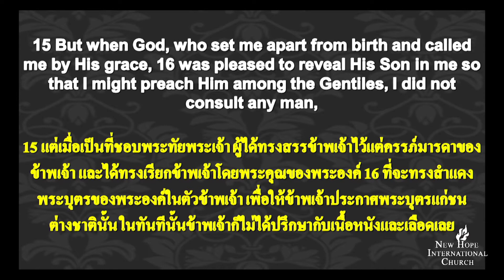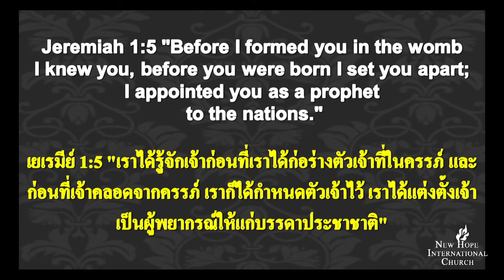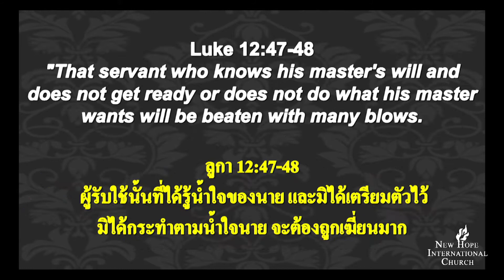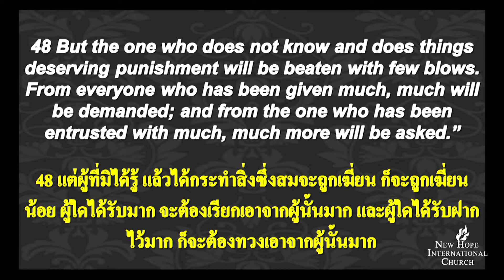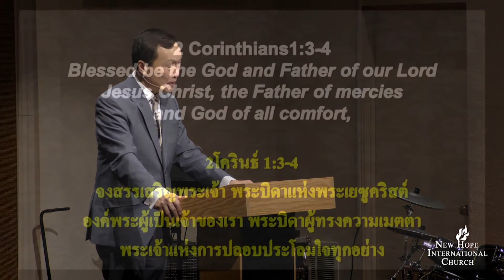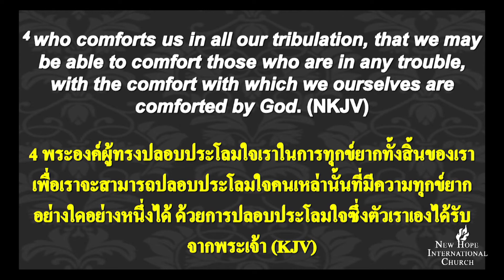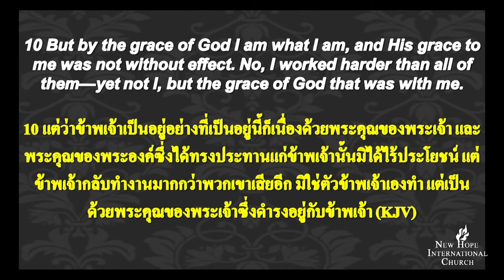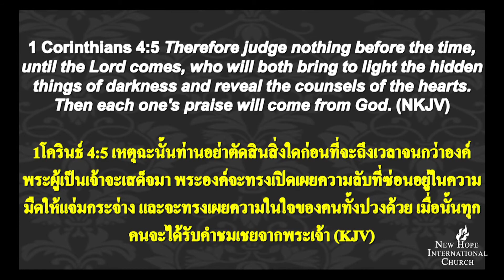1.1/30 Make the most of God's grace ให้พระคุณเกิดผลสูงสุด - Great grace พระคุณที่ยิ่งใหญ่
1.1/30 Make the most of God's grace ให้พระคุณเกิดผลสูงสุด - Great grace พระคุณที่ยิ่งใหญ่ (English-ไทย)